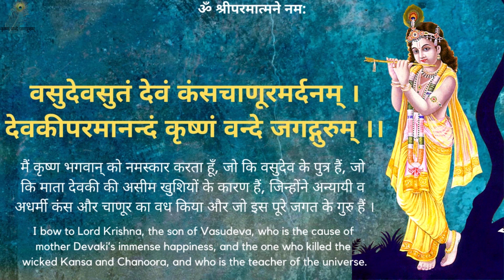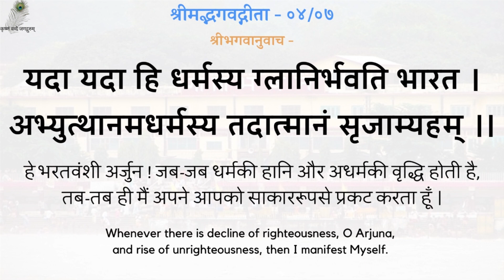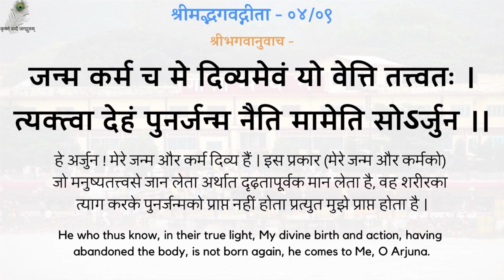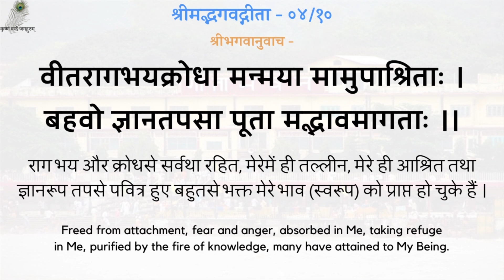गीता प्रवचन 159 - सत् के अनुभव का आदर करे - Respect The Realization Of Truth - 19810729_0518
गीता प्रवचन 159 - सत् के अनुभव का आदर करे - श्रद्धेय स्वामीजी श्रीरामसुखदासजी महाराज
Gita Pravachan 159 - Respect The Realization Of Truth - 19810729_0518 - Shradhey Swami Shri Ramsukhdas Ji Maharaj

Gita Press
Geeta Press
Gita Bhawan
Gita Bhavan
Nitya Stuti
Swami Ji
Seth Ji
Bhai Ji
Pad Ratnakar